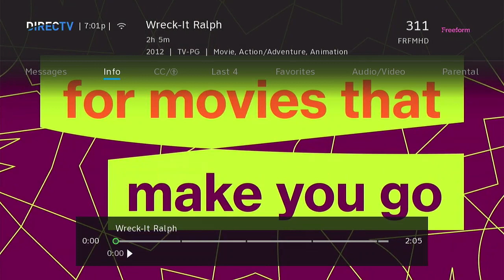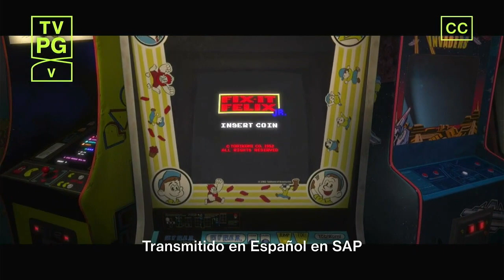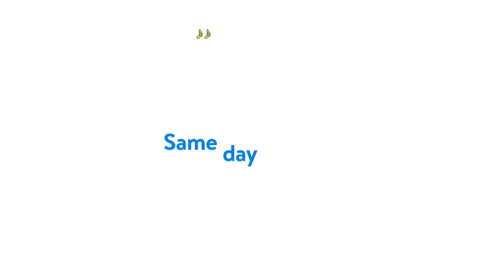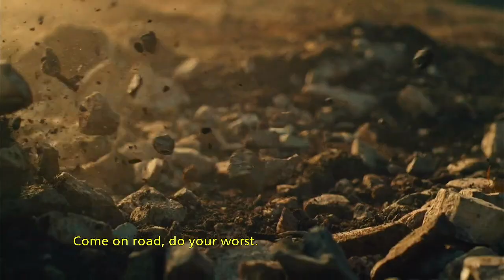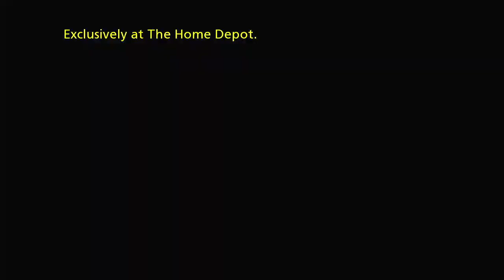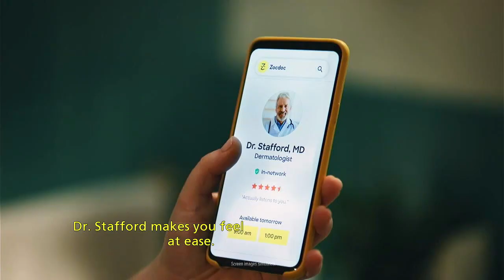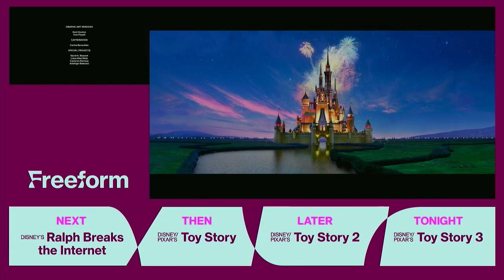Opening/Closing to Wreck-It Ralph (2012) on Freeform Live TV Airing (3/31/2024)